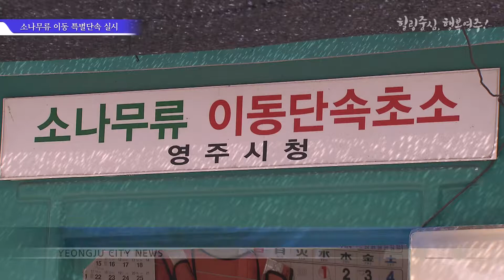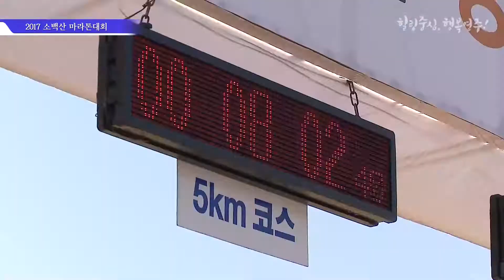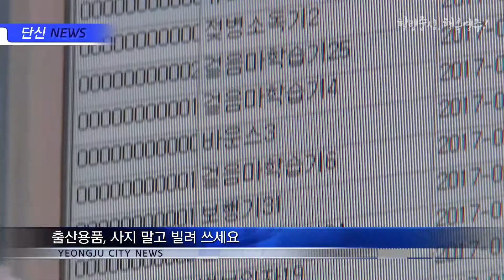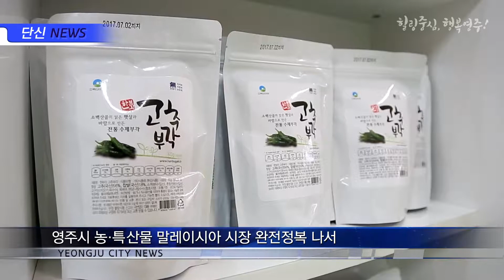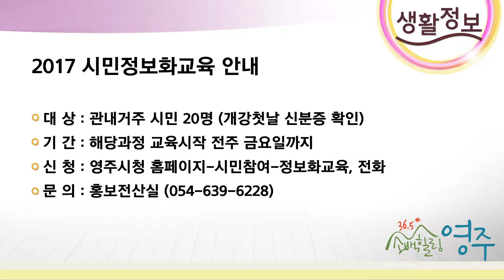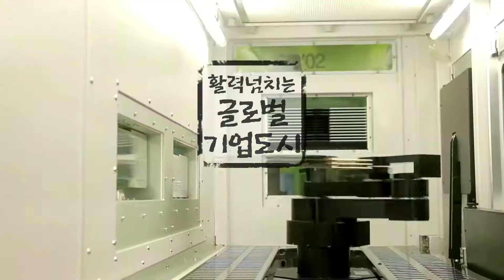2017년 01회 영주시정뉴스(2017.4.3)